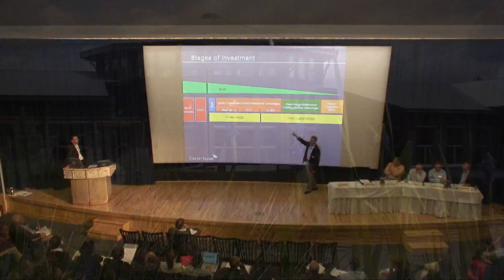Adirondack Youth Climate Summit 2009 EPA environmental justice response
November 9-10, 2009 saw students, teachers, administrators and climate experts convene at The Wild Center to explore ways their schools could make a different in their carbon footprint.  Their voices expressed feelings of concern, innovation, and willingness to work for change to make a difference at their school or college.  The reason: to make a difference in how Adirondack schools effect climate and be an example for the world.